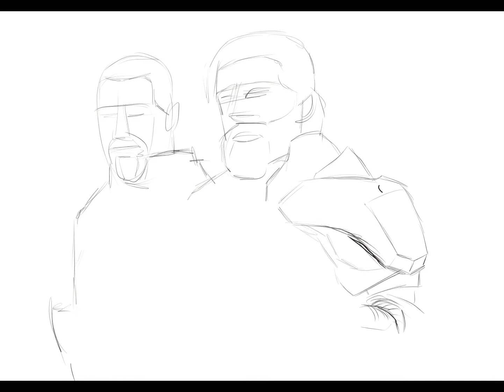Duke Leto (Oscar Isaac)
Digital painting of Duke Leto from Dune, using a still from the 2020 movie